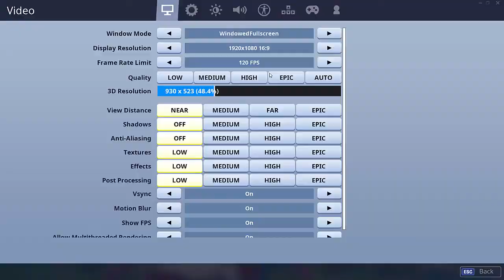am luat battle pass in fortnite am cumparat un pack de 25 lei baaa ce smecher este sezon X